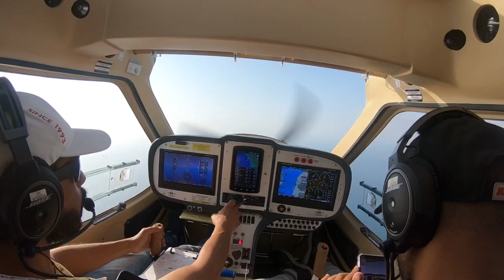جيزان رحله بطائرتي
جيزان، طيران، رحلة